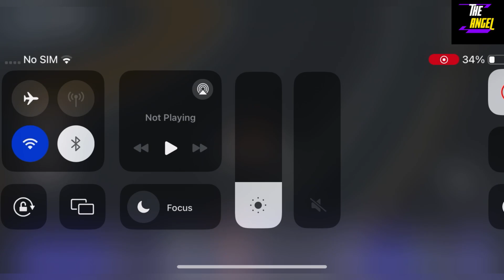🌵 UPDATE + CODES 🌵 ANIME WORLD TOWER DEFENSE CODES - ANIME WORLD TOWER DEFENSE UPDATE (AWTD CODES)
Finally new and Working Codes Anime World Tower Defense are out.

Thanks